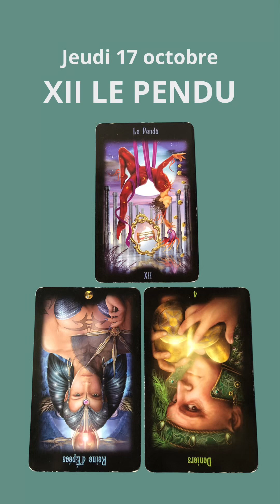🃏JEUDI 17/10/24🌳La Carte du Jour🌟Le Pendu💡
➡️Regardons de plus près les énergies du jour avec un Arcane du Tarot au centre du tirage

✨✨✨✨NOUVEAU✨✨✨✨
🌸ORACLE DES PERCEPTIONS🌸

Mon Oracle est déjà en vente sur mon site🎉
🌸Créé et illustré par Noëllie Poulain🌸
Accessible à tou(te)s, un oracle puissant pour l'exploration de ta guidance intuitive.

🌸82 cartes magnifiquement illustrées.
🌸Livret d'interprétation détaillé en téléchargement pdf
🌸Pré-commande exclusive avec prix spécial et bonus uniques.

Embarque pour un voyage intérieur et laisse l'Oracle des Perceptions te guider vers une compréhension plus profonde de toi-même.

Pour soutenir Les Arborescences de PAN et l'auto-édition de l'Oracle des Perceptions
L'Oracle des Perceptions est une auto-édition et j'ai besoin de ton soutien pour lancer et finaliser l'impression👇

Rejoins-nous dans l'espace VIP "Sur la Canopée"🤩

✨Sens-toi pleinement privilégié(e) et profite de tous les avantages✨
Pour gagner en hauteur sur les événements du mois avec Les Arborescences de Pan!🌳
🌳Découvre des messages inspirants grâce à ma pratique de la cartomancie et profite d'un tirage exclusif et personnalisé lors de nos sessions en live.
🌳Accède pour 11€ au lieu de 32€ à toutes les extensions de guidances du mois !

Jeux🔮

✨Noëllie✨